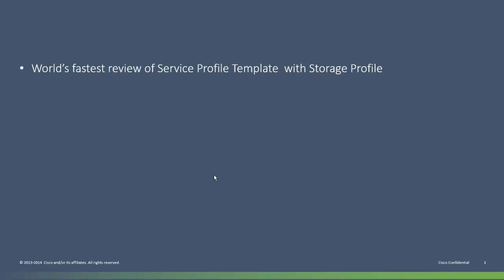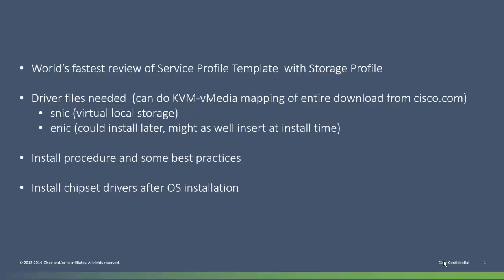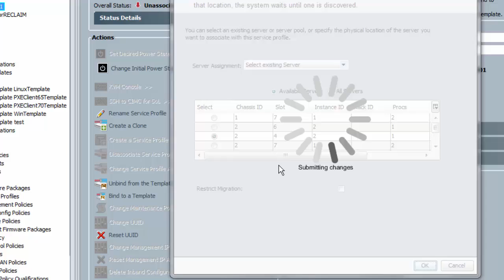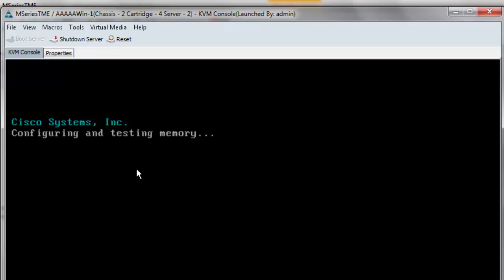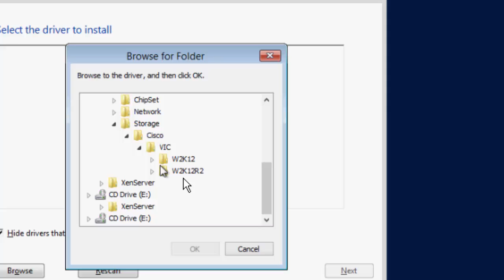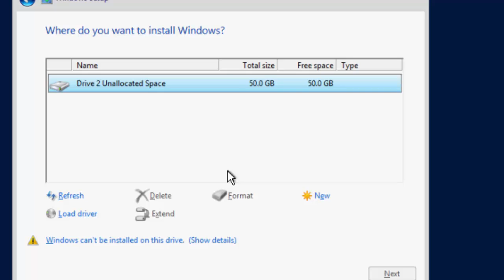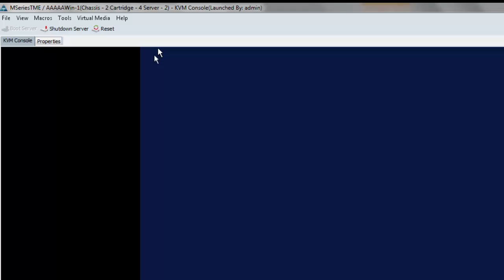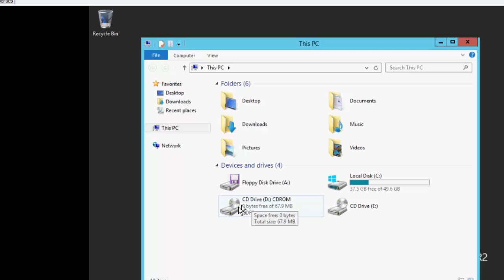Windows Server 2012 R2 Interactive Installation on UCS M-Series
This video shows the process for an interactive install of Windows Server 2012 R2 on UCS M-Series.  In includes steps on how to load the snic (storage) driver so that the Windows OS will see the shared local storage for install.  The video also includes steps for installing the enic (ethernet) driver and the Intel chipset driver.